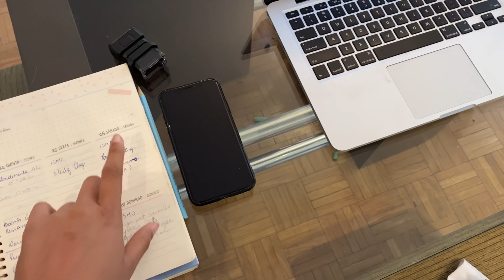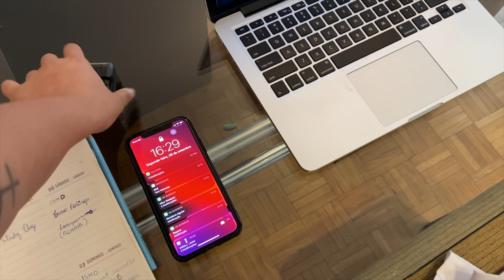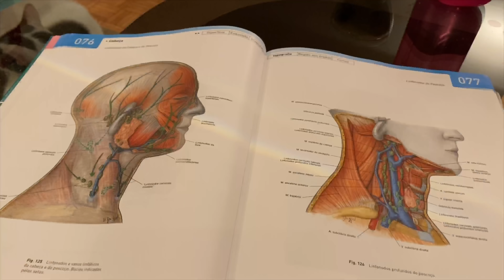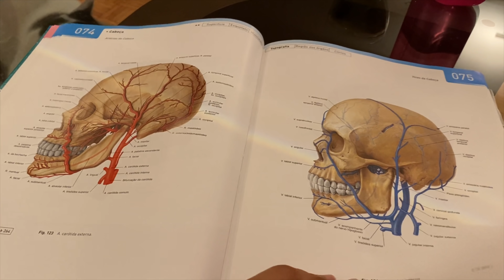ROTINA DE UMA MÉDICA - MEDVLOG O RETORNO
O vídeo de hoje é mais um medvlog!!! Vem acompanhar o retorno na minha rotina como médica! =D

Agende sua consulta buscando Monalisa Nunes no Site Doctoralia